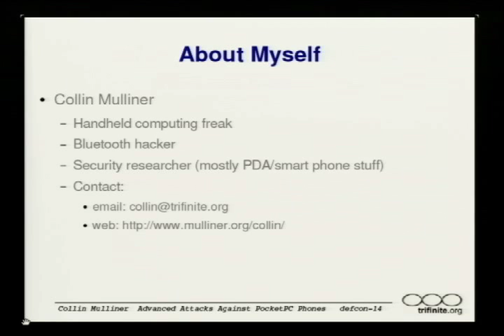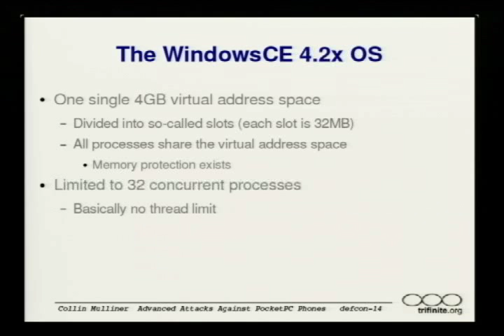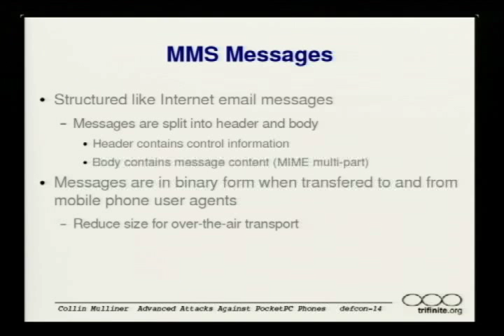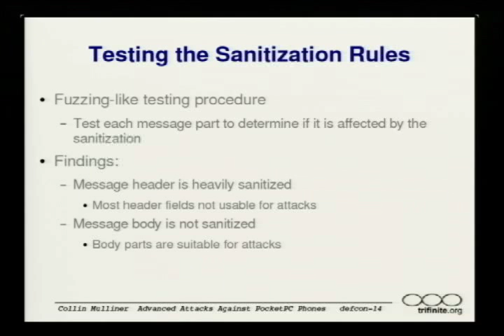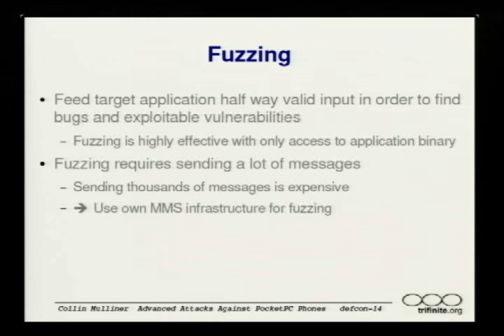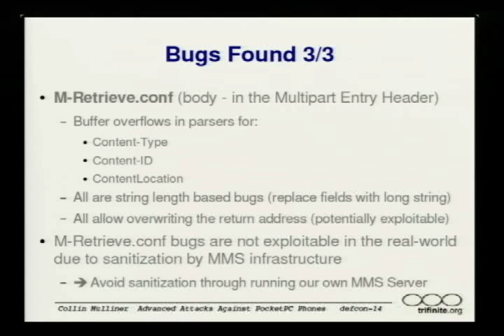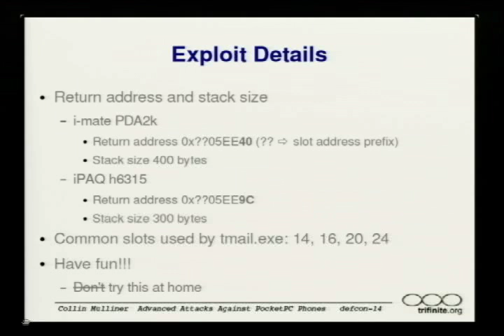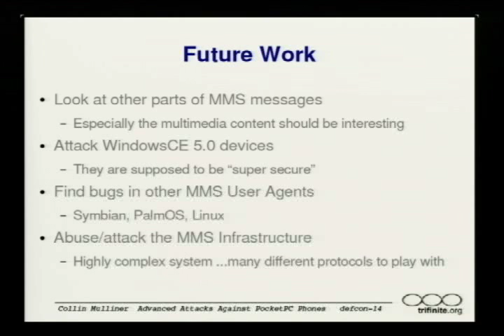DEF CON 14 - Collin Mulliner: Advanced Attacks Against PocketPC Phones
Collin Mulliner: Advanced Attacks Against PocketPC Phones

Abstract: Smart phones are the new favorite target of many attackers. Also most current attacks are harmless, since these mostly rely on user mistake or lack of better knowledge. Current attacks are mostly based on logic errors rather then code inject and often are only found by accident. The talk will show some real attacks against smart phones and the kind of vulnerability analysis which lead to their discovery.

 Bio: Collin Mulliner is a computer science student/researcher and a member of the trifinite.group. Collin's main interest are mobile devices, their security and pretty much everything that is somehow related. Collin started poking PalmOS-based PDAs in 1997, and by now has laid his hands on pretty much every existing type of portable device. In recent years Collin was mainly messing around with Bluetooth and created the first Bluetooth port-scan